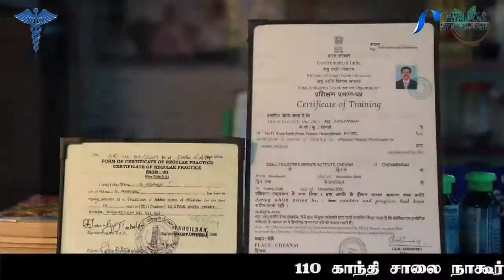கைகளில் ஏற்படும் சுருக்கங்களை சரிசெய்ய அழகு குறிப்புகள்....!